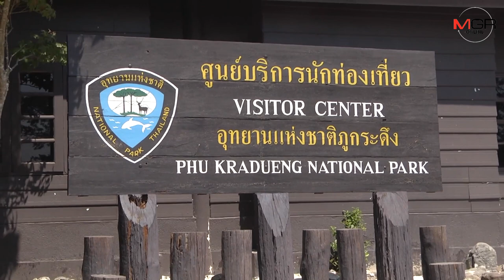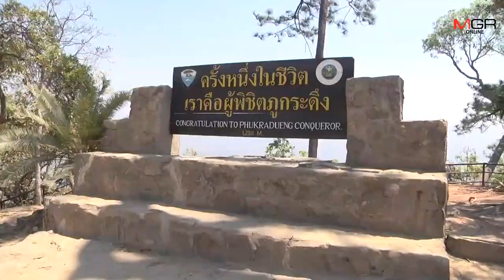ผบช.ภ.4 พร้อมสนับสนุนเฮลิคอปเตอร์คุมไฟป่าภูกระดึง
ศูนย์ข่าวขอนแก่น - ผบช.ภาค 4 พร้อม ผวจ.เลย ขึ้นเฮลิคอปเตอร์บินสำรวจความเสียหายไฟไหม้ภูกระดึง พบยังมีไฟป่าทิศเหนือ เจ้าหน้าที่เข้าควบคุมพร้อมทำแนวกันไฟ ขณะที่ตำรวจภูธรภาค 4 พร้อมสนับสนุนเฮลิคอปเตอร์ปฏิบัติภารกิจควบคุมไฟป่า